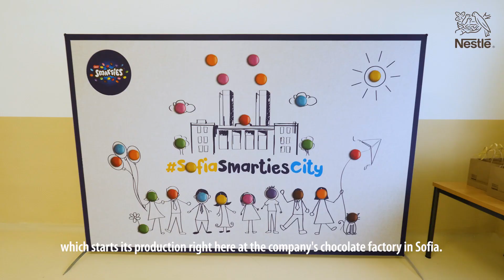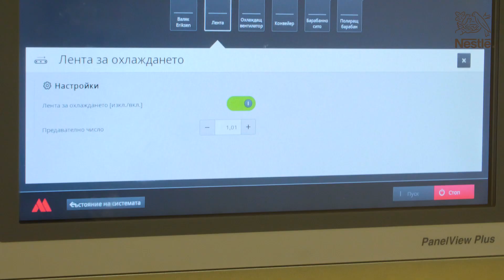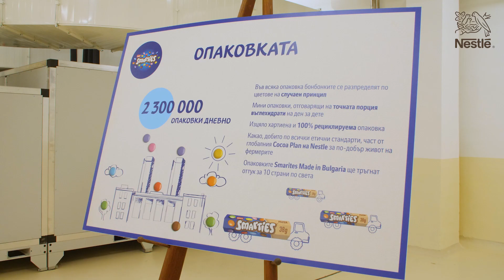SofiaSmartiesCity Production of Smarties brand in Nestle Bulgaria Sofia Factory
Nestle Bulgaria starts production of Smarties Brand in Sofia Factory.
See how kids' favorite candies are produced.